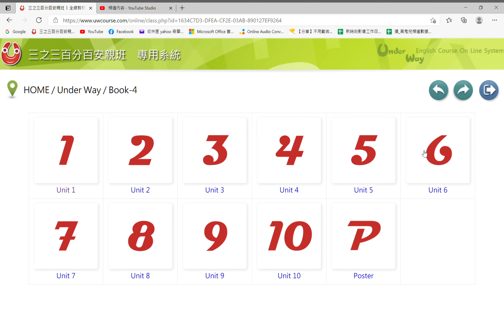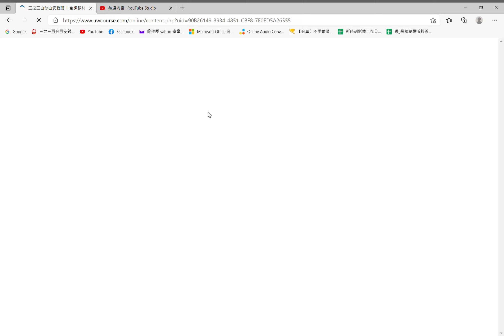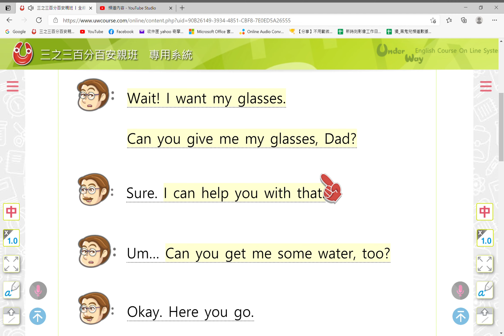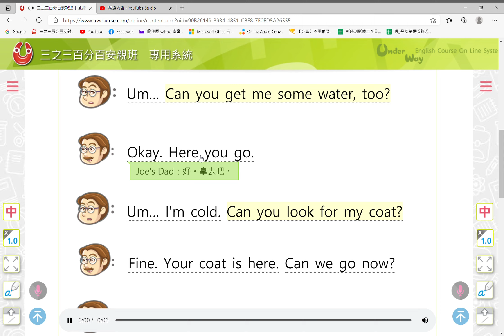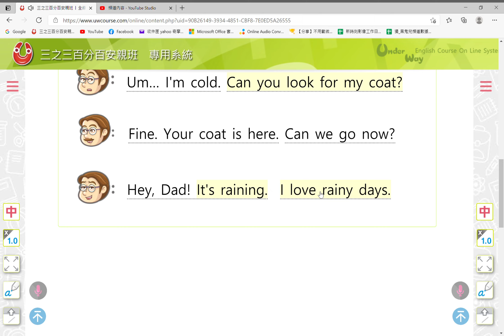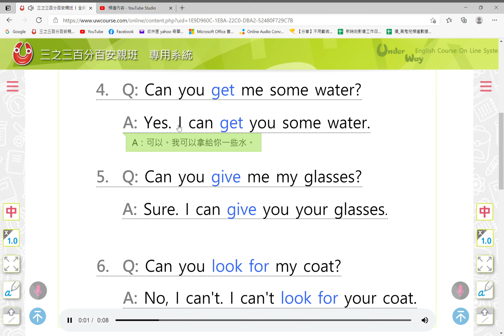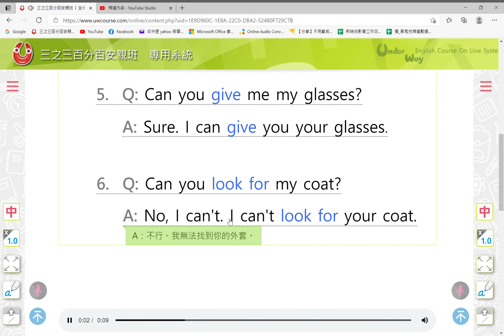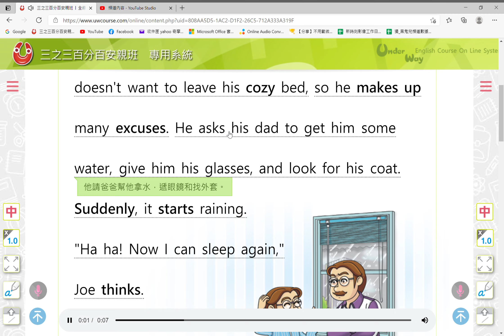【線上課程】Under Way Book4 ｜Unit 2 Review